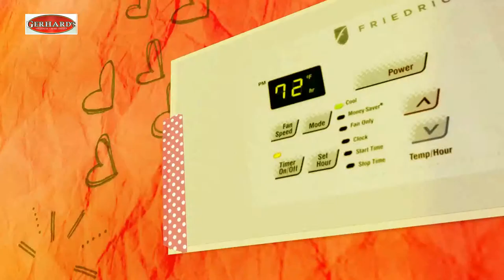Friedrich Air Conditioners From Gerhard's Appliances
Great Home Appliance Deals, Sales on Laundry Appliances, and Affordable LED TVs, 3D TVs, and Plasma Television Packages. Gerhard's Appliances is Philadelphia's oldest and largest family owned and operated appliance and television retailer with over 25 family members still working in the business. What was founded in 1945 by Charles E. Gerhard as record store has expanded into a 5 great stores providing the Delaware Valley with appliances and televisions.

Even with the expansion Charles E. Gerhard III , Gerry Gerhard, and Richard Gerhard still operate on the same principles it was built on. "We sell customer service just not appliances. What we were doing that yesterday, today and we will be doing that tomorrow. Our service still makes the best products better!"

GERHARD'S APPLIANCES ARDMORE
204 E. Lancaster Ave
Ardmore, PA 19003

GERHARD'S APPLIANCES MALVERN
116 Lancaster Ave
Malvern, PA 19355

GERHARD'S APPLIANCES NORTHEAST PHILADEPHIA
Across from Miller's Ale House
Grant Ave & Roosevelt Blvd
Philadelphia, PA 19114

GERHARD'S APPLIANCES DOYLESTOWN
Barn Plaza
Rt 611 & Almshouse Rd
1745 Easton Rd
Doylestown, PA 18901

GERHARD'S APPLIANCES GLENSIDE
Across from the Keswick Theatre
290 Keswick Ave
Glenside, PA 19038